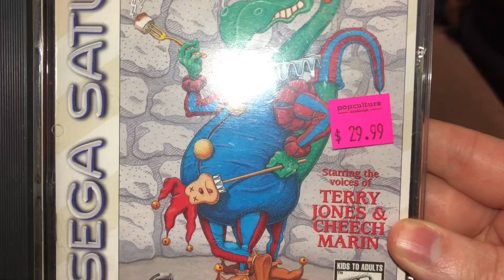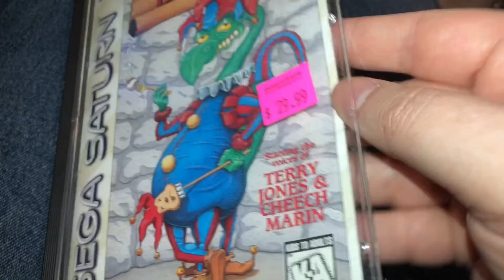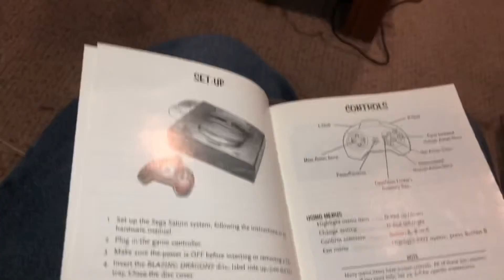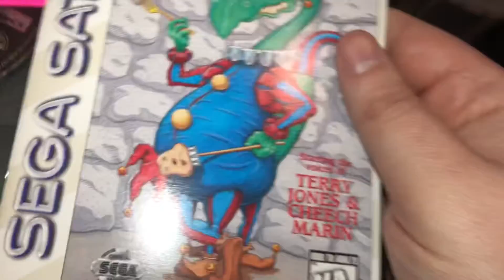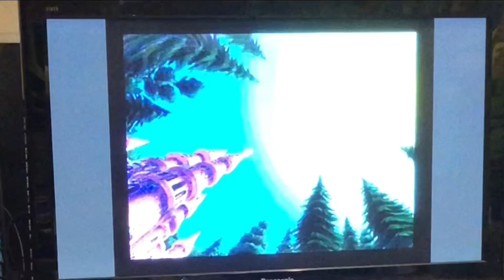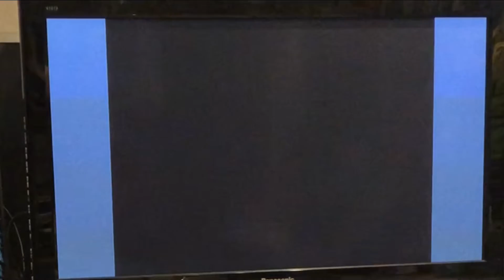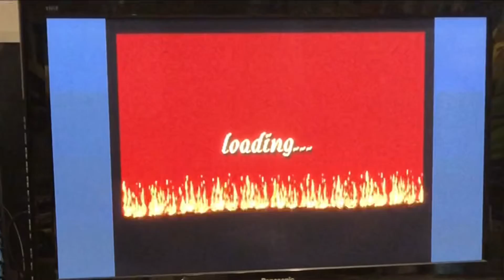Blazing Dragons for Sega Saturn on Retro Hunting Adventures!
Blazing Dragons is hyped heavily on its box as featuring the voice talents of Cheech Marin and Terry Jones, who I presume lent their vocal talents to the animated series of the same name as well. If you're not familiar with that show as a North American viewer though, it's because it never aired here! It appears to have only seen distribution in Canada and France, even though the game got a release here, which may speak more to the paucity of Saturn releases and the need to supplement the library with any game they could. It's a point and click adventure game so if that's not your cup of tea then it isn't for you. I don't mind a good point and click adventure, but the very first puzzle seems unbeatable without a walkthrough, and the load times make it feel better suited for a PC than a home console.